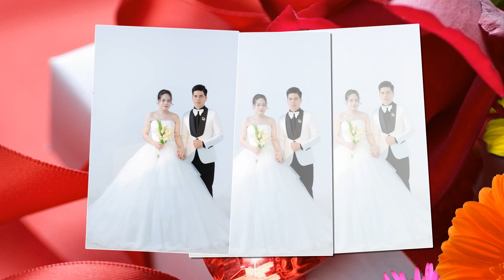Ngọc Năng & Vân Anh